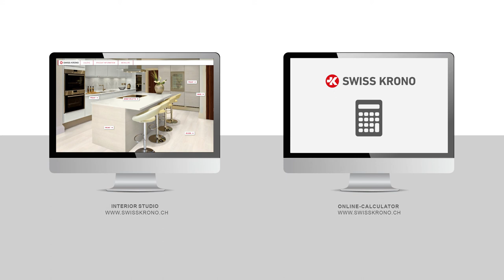Монтаж Swiss Clic Panel